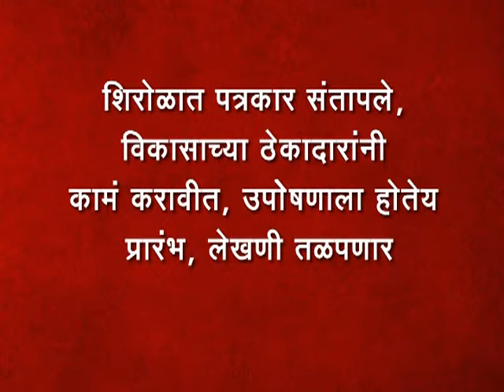27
शिरोळात पत्रकार संतापले, विकासाच्या ठेकादारांनी कामं करावीत, उपोेषणाला होतेय प्रारंभ